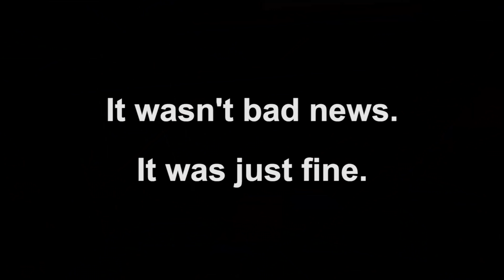A Solo Bizon Romp Across Erangel - chocoTaco PUBG Solos Gameplay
The chocolate Tacolate is back on solos, dear viewer, so I hope you're prepared to hear his sweet, sultry voice explain his decisions in elaborate detail...and also detail his hatred for DMRs. (I mean, who among us doesn't love his hatred for DMRs?). After easily sweeping Military, choco gets into many messy fights that are not very much fun for him but are very fun for us. A bizon and SKS are his weapons of choice, until Fate sends a VSS his way, and there's also a running-out-of-gas situation that's quite good, as well as a late-game open-field mad dash that's totally fine. And I don't want to give anything away about the ending or anything, but sometimes the dumb play is the best play. Enjoy!  - Beth